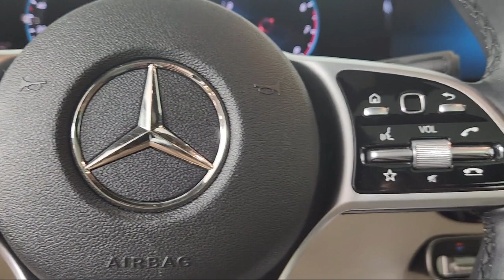2020 Mercedes-Benz GLB GLB 250 Sport Utility Fort Washington King of Prussia Cherry Hill Philadel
2020 Mercedes-Benz GLB GLB 250 Sport Utility Stock Number: LW070392L Vin:W1N4M4HBXLW070392.